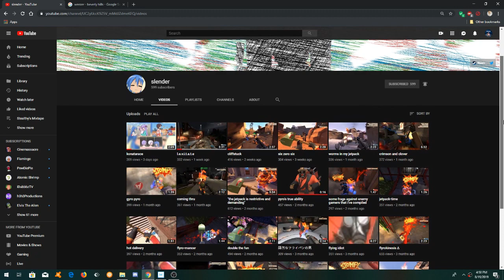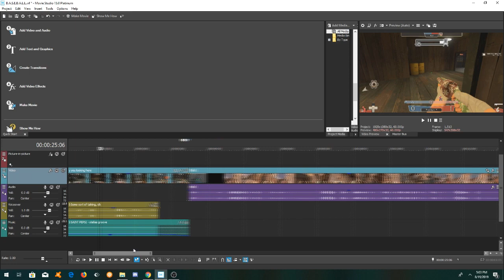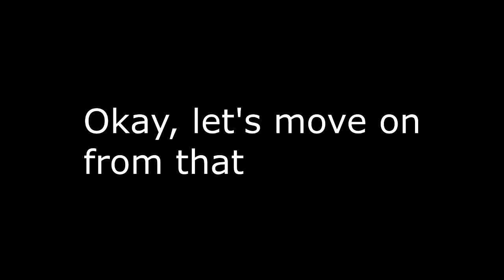Team Fortress 2: B.A.S.E.B.A.L.L.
Sorry for the lag at the end.

Saint Pepsi - Stella's Groove
Jay Man - Active Fingers
Nickelback - Rockstar
Luxury Elite - Schaumburg
Prismcorp Virtual Enterprises - Pure